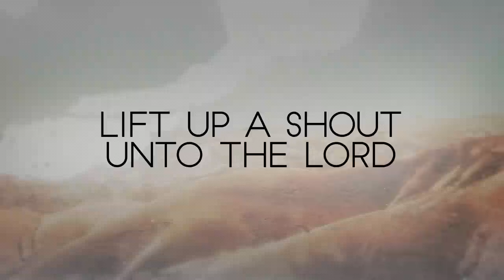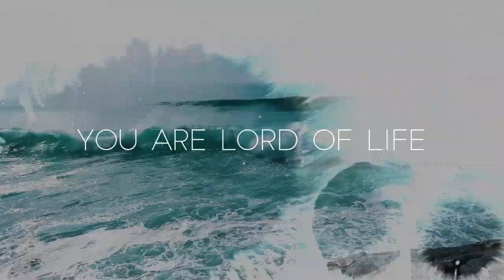Paul Wilbur - King Of Glory (Lyric Video)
Lyric video for "King Of Glory" by Paul Wilbur from the album 'Forever Good"

Lyrics:

Lift up your gates be lifted up
And let the King of Glory come
Lift up your heads you ancient doors
Lift up a shout unto the Lord

O, You are Lord of earth
You are Lord of life
O, King of Glory come
And fill this place today
Today, whoa

We come into Your holy place
We lift our eyes to see Your face
You are the all-consuming fire
Your presence is our one desire

The Lord God Almighty